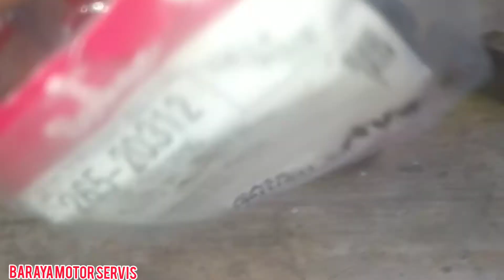PENYEBAB REM DEPAN MOBIL AVANZA/XENIA.NGEBUL/PANAS(MACET)...